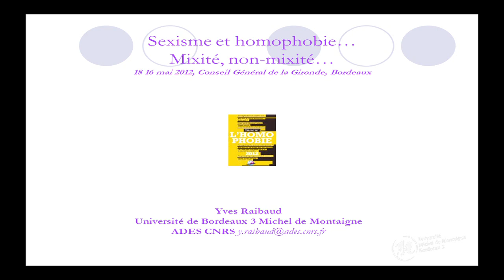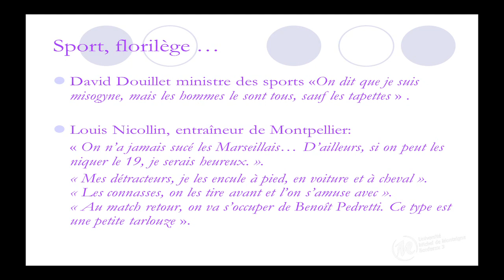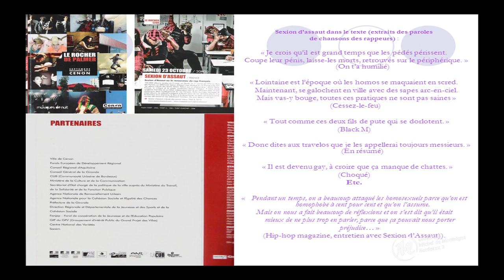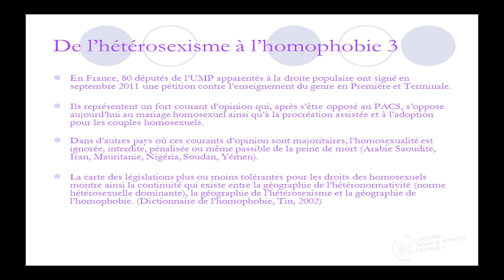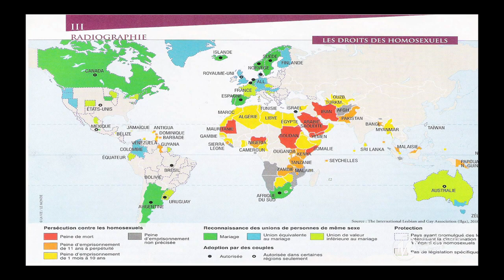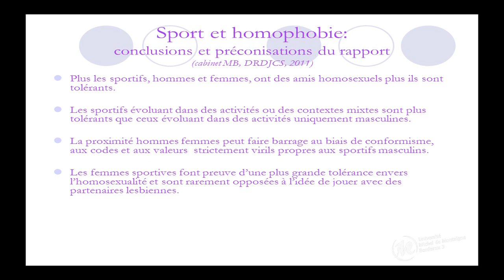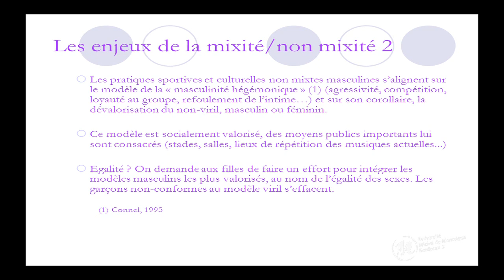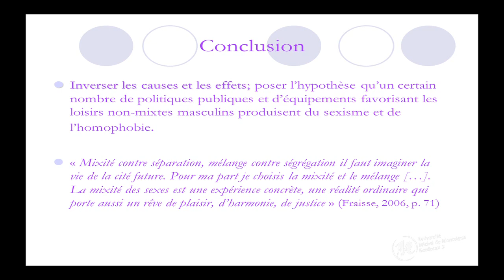Lutter contre les discriminations:Migrations, mixité, loisirs - Yves Raibaud